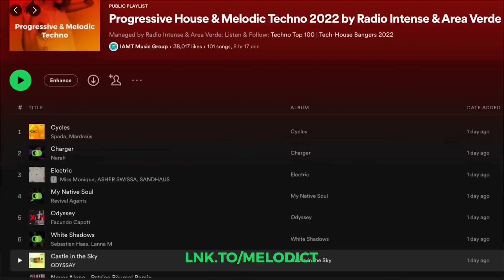John P - Live @ Electronic Space, R33 (Wave Club), Mallorca, Spain 16.12.2022 / Techno DJ Mix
Techno DJ mix by John p @ R33, Mallorca, Spain

Tracklist:
Nakadia - Reincarnation [Codex]
Dekeyden - Subconcious Choices [AWRY]
John P - Run [Unreleased]
Holy Priest & Ian Crack - Lost [IAMT]
Frank Biazzi - Take Control [KD RAW]
M.I.T.A - One Hour [Tronic]
John P - Im Techno [Unreleased]
A.Paul & The Advent - Confined [Planet Rhythm]
Agent Orange Dj - Work Again [Tronic]
SHDW & Obscure Shape - Pulse [Mutual Rytm]
Bart Skills, Weska - House Of Lords [Drumcode]
Kristian Heikkila - Forming Patterns [Gynoid Audio]
Filterheadz -Keep on Moving [Orange Recordings]
Zigler - Attenzione distrota [Signal LTD]
Axel Karakasis - Another Box in The Wall [Planet Rhythm]
John P - Sairen [Tronic]
Oscar Escapa - Lbd [Maskerade+]
Axel Karakasis - Serpent [Tronic]
D.Dan - Mutant Future [Lobster Theremin]
Drumcomplex - Wanted [Orange Recordings]
Fluid - Veruah [Suara]
Luciid - Aimsir [Suara]
KaioBarssalos - Keblo Rizer [Nin92wo Records]
Axel Karakasis - Distinct [Planet Rhythm]
EFESIAN - Flow [EFESIAN]
Agent Orange Dj - Keep Moovin [Tronic]
Kenji Hina - Laced Up [Emerald]